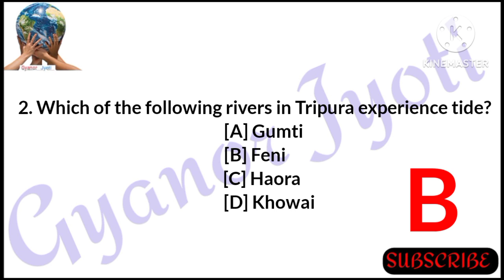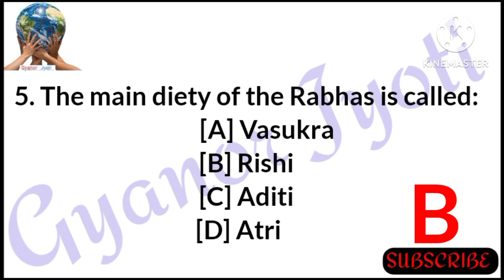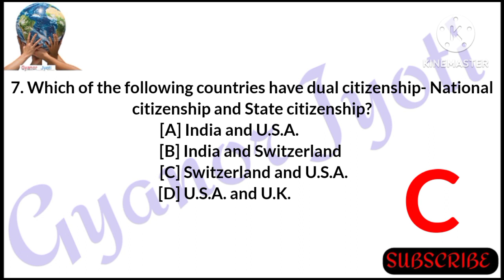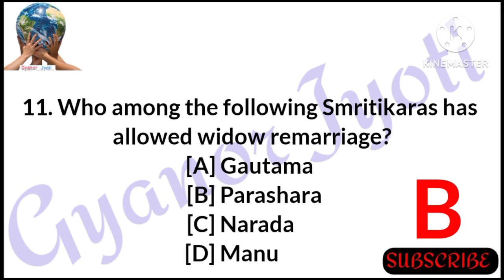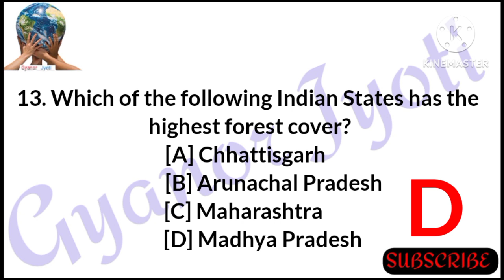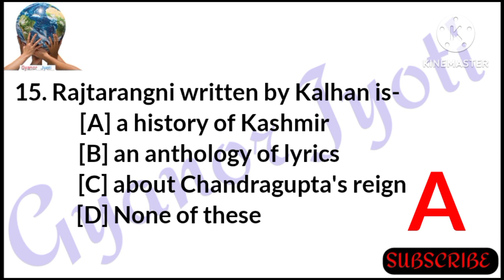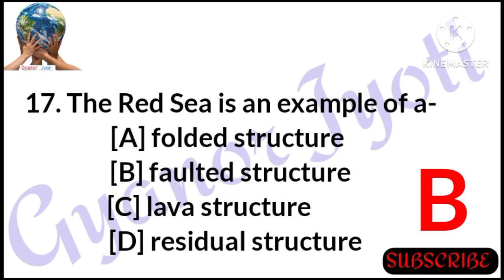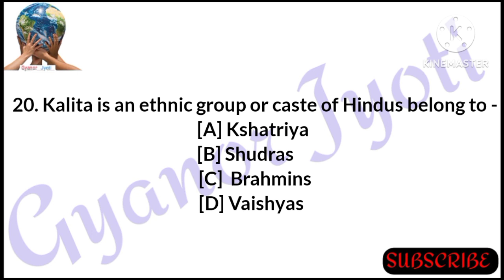OIL India GK Questions || Duliajan Oil Exam GK Question || Important For OIL, APDCL & AEGCL Exam's